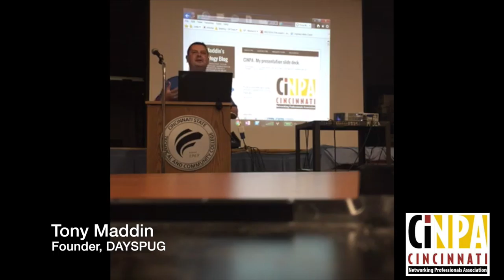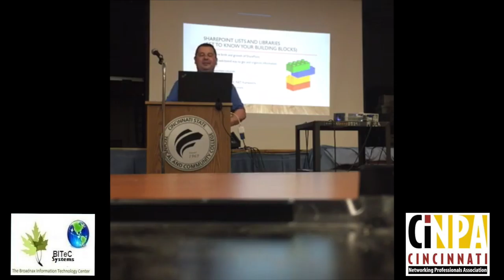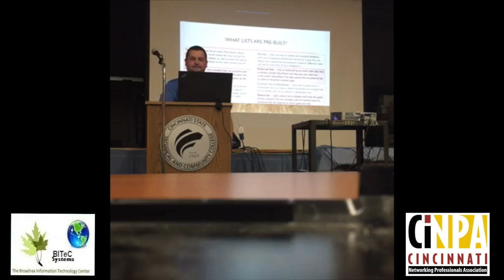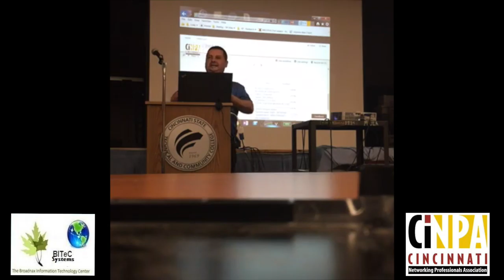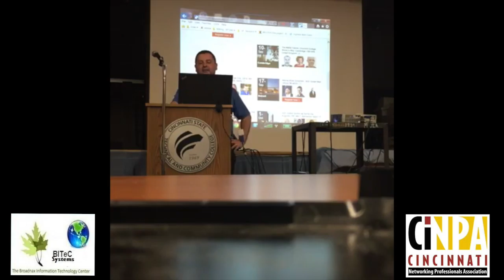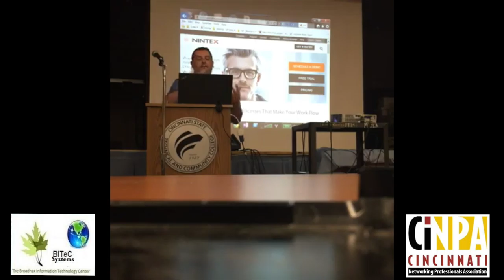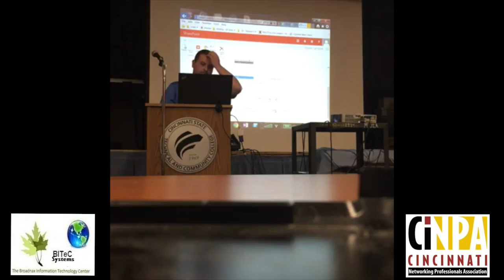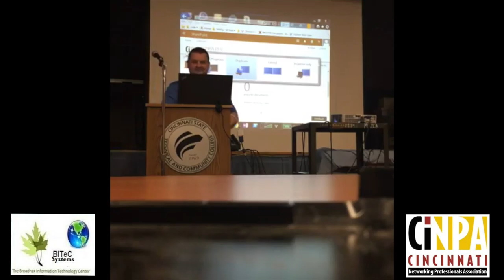CiNPA Meeting - Sept 7, 2016 - Sharepoint - Out of the Box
For more information about The Cincinnati Networking Professionals Association, please